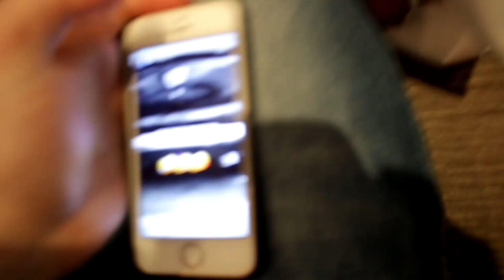ADEVĂRUL DESPRE Andra Gogan!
↓↓↓ echipament/muzica/social media &more ↓↓↓

- VLOGGING GEAR -
Camera vlogging -- Canon 700d + obiectivul 18-55 mm
Microfon -- Audio Technica AT2020 USB+
Trepied - Manfrotto Trepied PIXI EVO Negru

Gasesti mai multe despre mine in descrierea canalului

să ai o zi faină ca tine :D